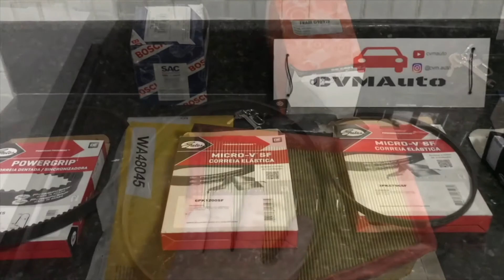PEUGEOT 208 GT EM DETALHES!!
CVMAuto #85

Finalmente conseguimos "encaixar" um horário para gravar essa jóia francesa! Estamos falando de um Peugeot 208 GT, modelo 2017, com o motor THP desenvolvido numa parceria entre Peugeot e BMW e que equipa alguns modelos de veículos de ambas as marcas e outras parceiras também.

O objetivo deste vídeo é mostrar quais as diferenças estéticas (e também falar um pouquinho sobre este motor 1.6 16V Turbo) que encontramos neste modelo e nos demais, mais "simples", da marca francesa.

Seria o 208 GT uma ótima opção para quem busca entrar no mundo dos veículos com motor turbo?

Confiram essa belezinha em alguns detalhes!